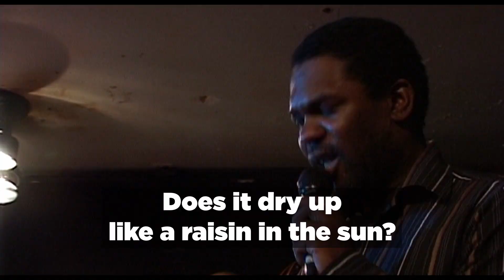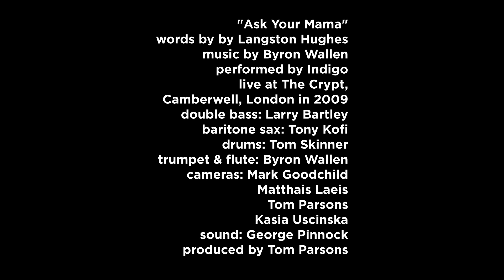'Ask Your Mama' - Byron Wallen's Indigo - words by Langston Hughes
words:
‘Harlem’ by Langston Hughes (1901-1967)

the band, Indigo:
Larry Bartley - bass
Tom Skinner - drums
Byron Wallen - trumpet & flute

picture of Langston Hughes by Martin Gowar

cameras:
Mark Goodchild
Matthais Laeis
Kasia Uscinska
Tom Parsons
Lisa Wood

sound:
George Pinnock

edit & mix:
Tom Parsons

shot at The Crypt, Camberwell, London, 2009